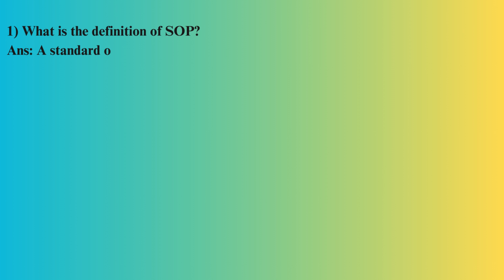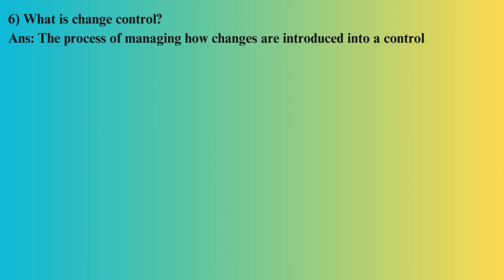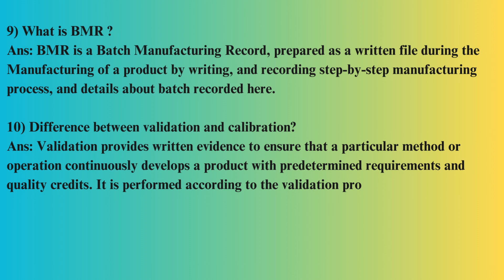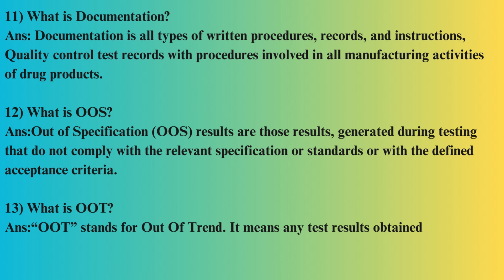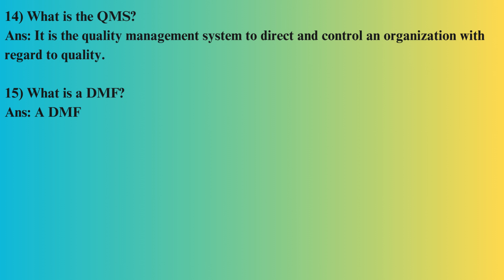Interview Questions and Answers for a Quality Assurance (Fresher)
Most common and challenging interview questions for a Quality Assurance (QA) position. Whether you’re a recent graduate or making a career transition, this video is your stepping stone to landing your dream QA role.